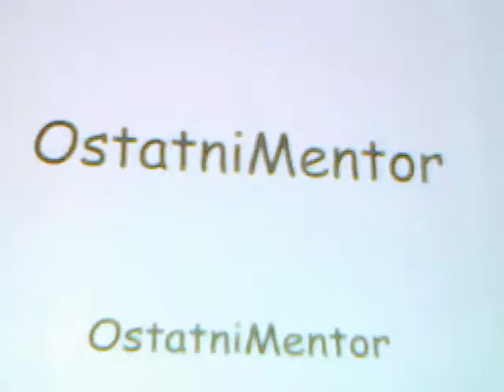Śmieszny humor o nocy amerykańskiej i zapasach.mp4